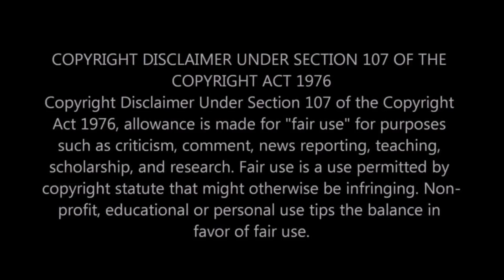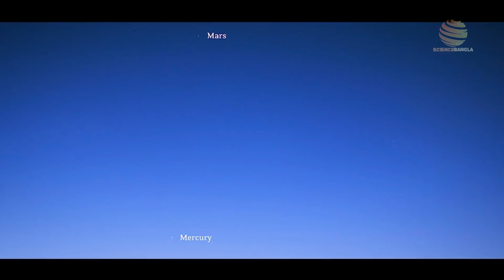এই ঘটনা গুলো দেখার আপনি জীবনে একবারই সুযোগ পাবেন। Astronomical Events in 2021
একটি তারা পৃথিবী ধ্বংস করতে আসছে। Rogue Star,Gliese 710, Scholzs star.